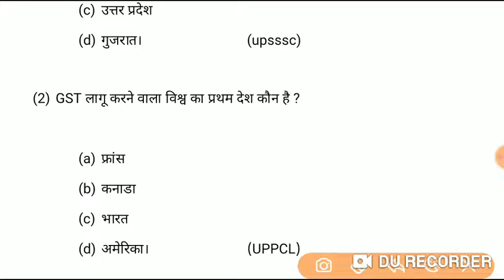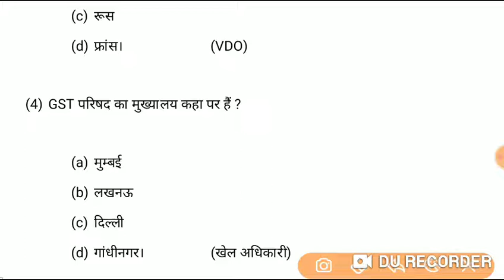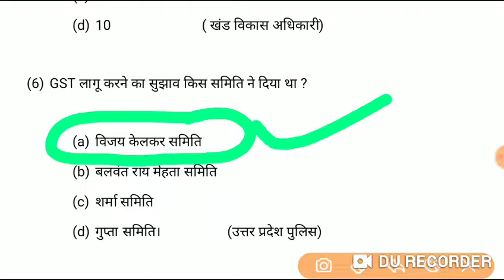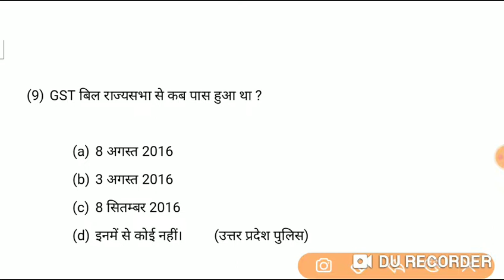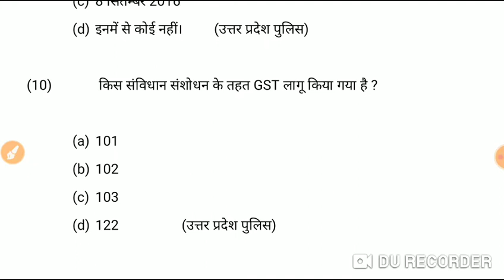26 || GST Questions || UPP || UPSI || LEKHPAL